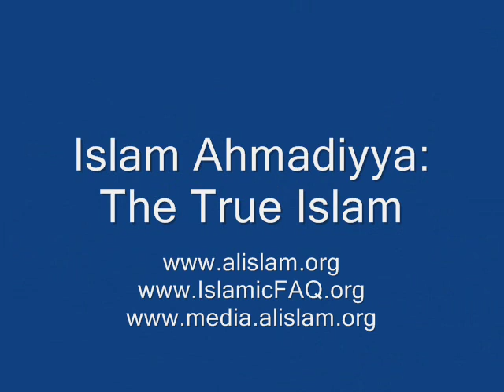Is there a UNITED Muslim community anywhere?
Islam Ahmadiyya: The True Islam

(Online Library: Quran, Books, Articles, Periodicals, Multimedia Video and Audio)

(Country Specific Website)

(Persecution information)